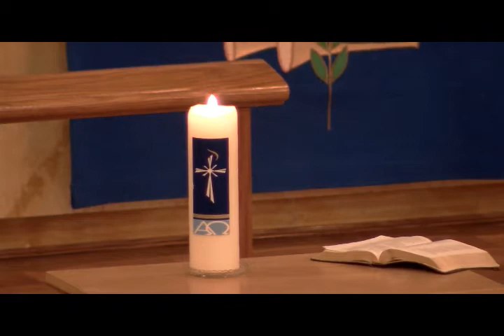Mt Lebanon United Lutheran Church Mid-Week December 15, 2021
Mt Lebanon United Lutheran Church
Mid-Week  Devotion